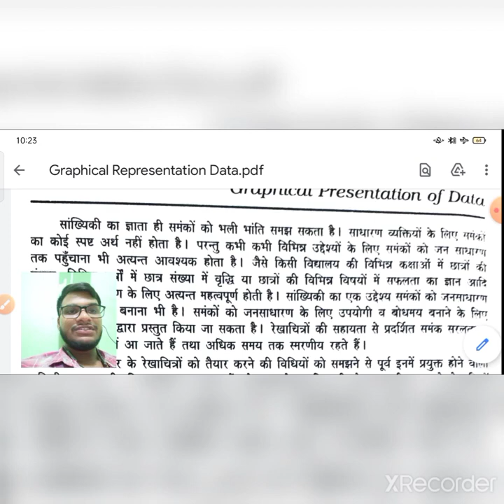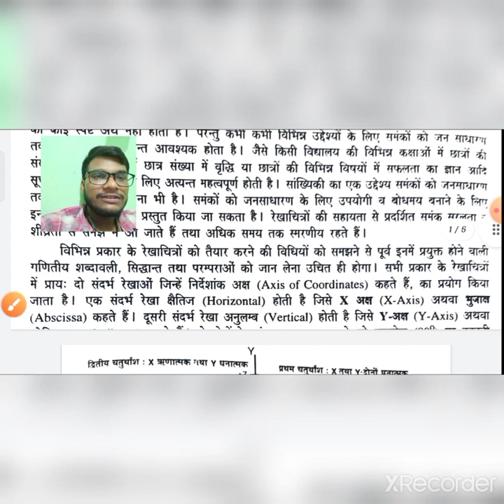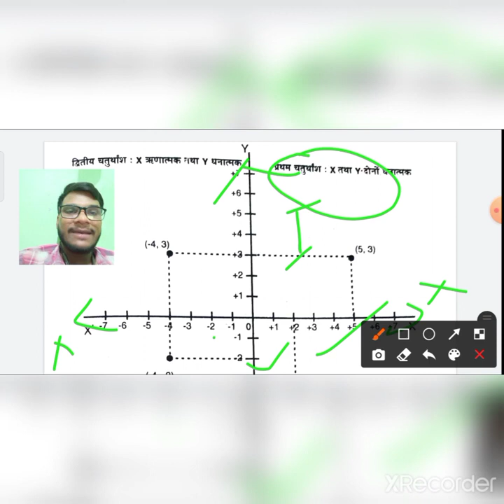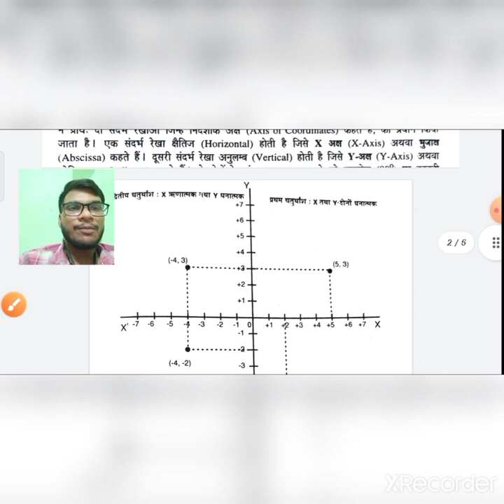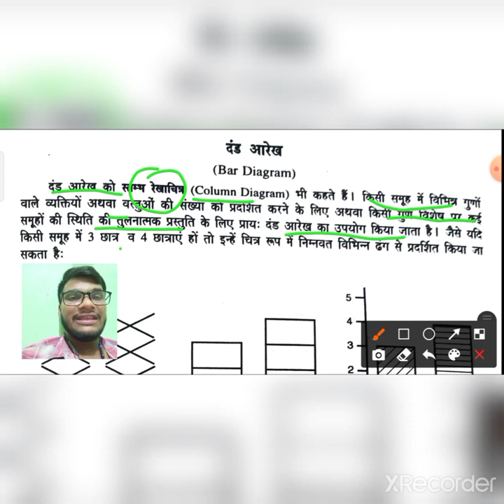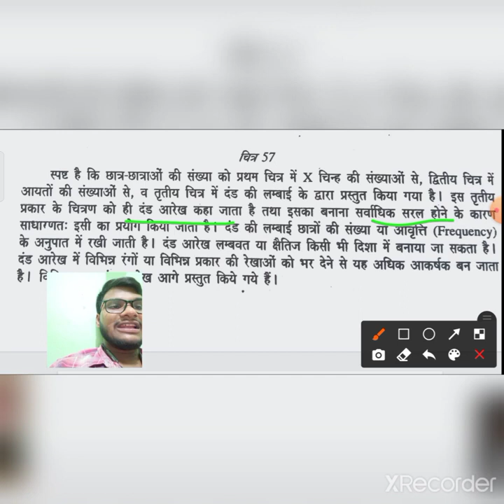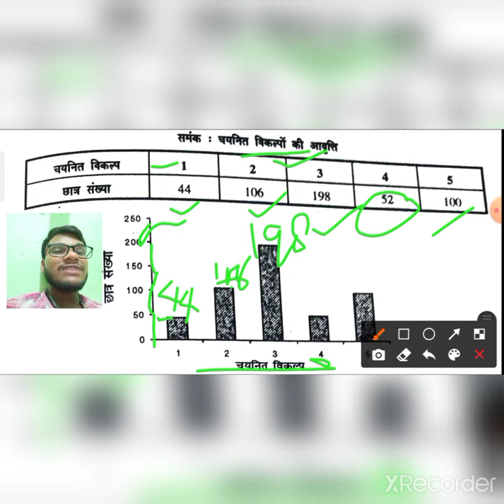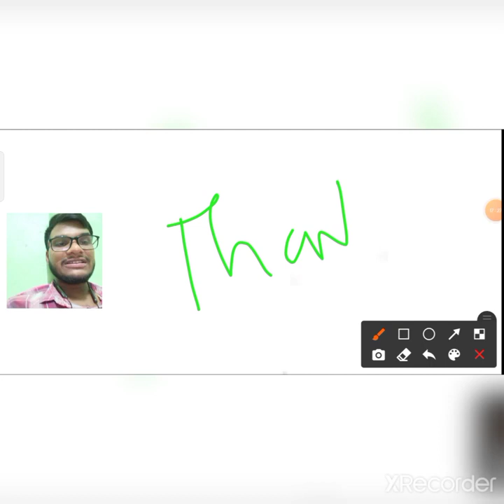C-9, Unit 5, Topic - ग्राफिकल रिप्रेजेंटेशन ऑफ़ डाटा